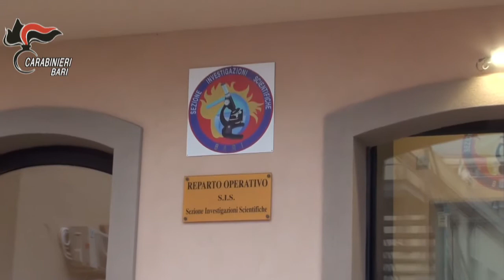Il fiuto di Fighter colpisce ancora: 56 chili di droga sequestrati a Molfetta